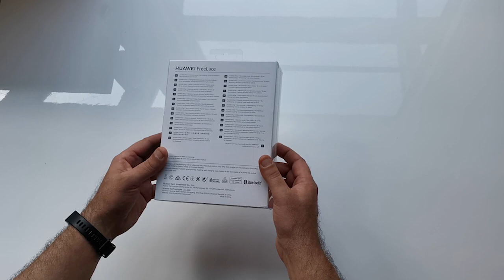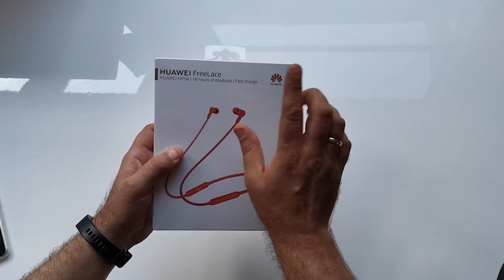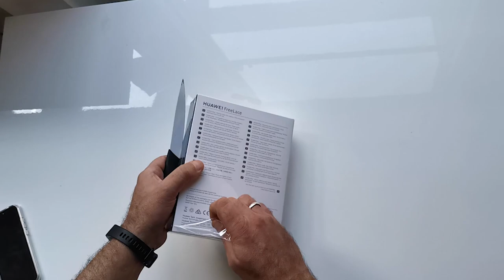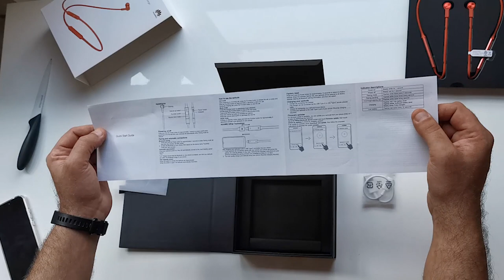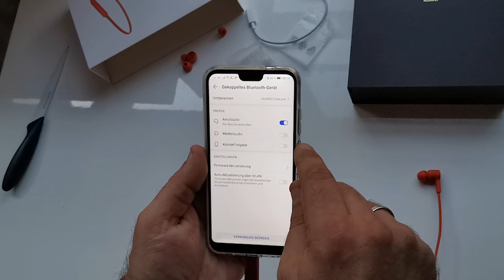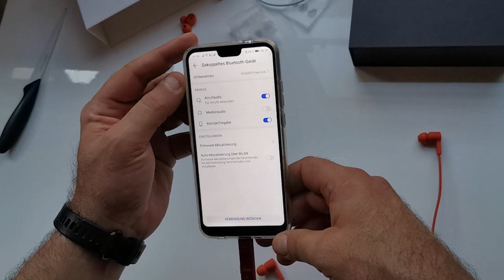HUAWEI FreeLace Unpacking und HandsOn (deutsch)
Dem Thomas sein erstes Video hier bei uns auf dem Channel. Wir finden das hat er gut gemacht. Er stellt uns die HUAWEI FreeLace im ersten Unpacking und HandsOn vor.

Wenn du den ganzen Testbericht lesen willst, dann schau einfach bei uns auf HUAWEI.blog vorbei: